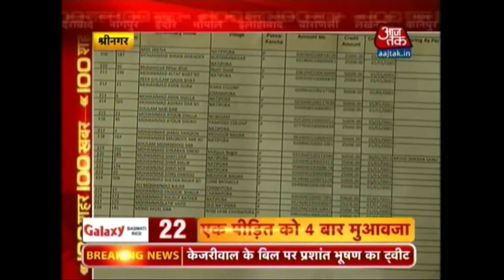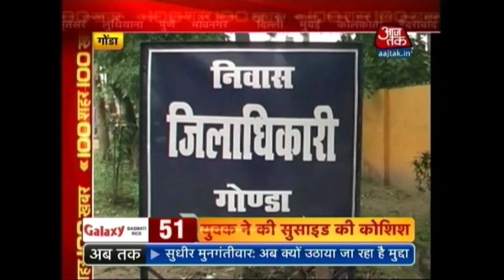100 Shehar 100 Khabar: June 30th, 2015 | 1PM